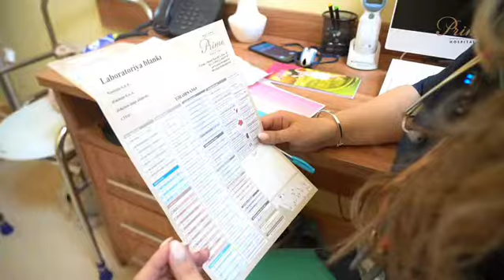Qızdırması olan uşaqların dəyərləndirilməsində ailənin sorğu-sual olunması önəmlidir:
1.qızdırmanın növü
2.qızdırma hardan ölçülüb
3.peyvənd olunubmu
4.qızdırmanın müddəti və s.kimi suallara cavab alınmalıdır.
📍National Prime Hospital
Mütəxəssis həkim pediatr dr. Nigar Əhmədova.